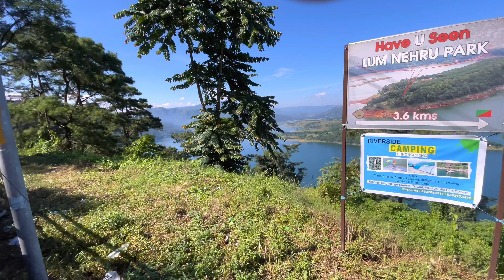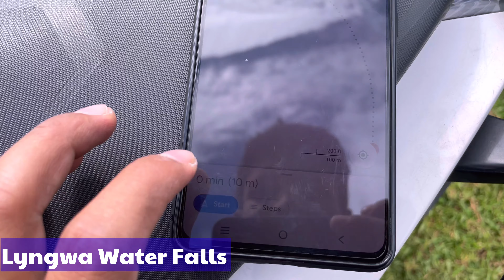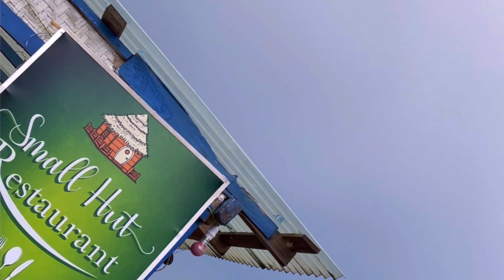Guwahati to Shillong to Cherrapunji Bike Ride 😎 ৰাস্তাত কি কি পালো Meghalaya Vlogs 01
Guwahati to Shillong to Cherrapunji Bike Trip | Meghalaya vlogs 01 | Meghalaya ride with my Duke 250 Assamese vlog | Trip to Cherrapunjee Meghalaya from Guwahati on Duke 250 |